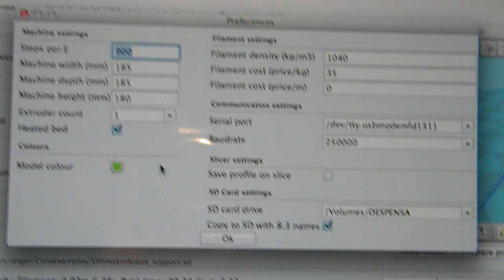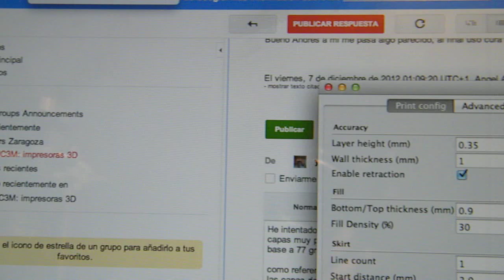Test fallido primera impresión CURA + Marlin en Prusa Interacción 2 (Impresora 3D)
Intento de hacer funcionar por primera ver la Aplicación CURA que controla la impresora y genera Gcode, junto con Marlin cargado en Arduino MEGA compilado con el IDE 0.22. Parece ser que la velocidad de impresión puede ser muy alta, ya que estoy viendo que el plastico ABS calentado a 230 grados centígrados no se enfria y se comienza a generar un batiburrillo de plastico caliente, y a lo mejor tengo algún otro parámetro mal configurado en CURA o Marlin. Boto por CURA.